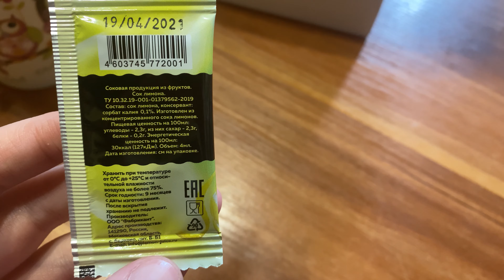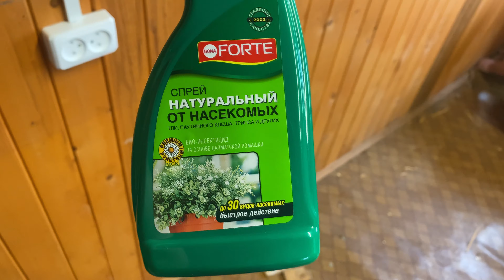Новые неприятности на даче 🏠 Продолжаем ремонт 🌱 Вывезли хлам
Всем привет! В этом Влоге покажу вам очередной наш день проведенный на купленной недавно даче. На этот раз нас ждали неприятные сюрпризы,а что именно смотрите в видео.

Обзоры магазинов и покупок.Вкусные рецепты,пошаговое приготовление блюд и полезные советы.Ведение домашнего хозяйства и способы экономии бюджета.Обзоры косметики.Акции и скидки.